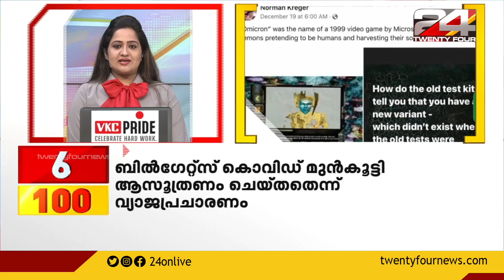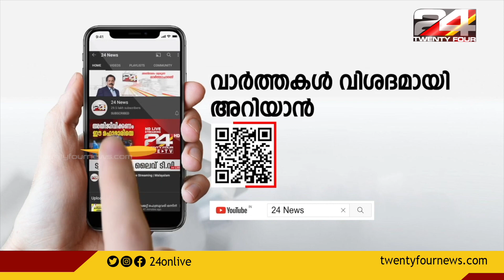100 NEWS | 100 Top News Of The Day | 25 December 2021 | 11.30 PM | 24 News